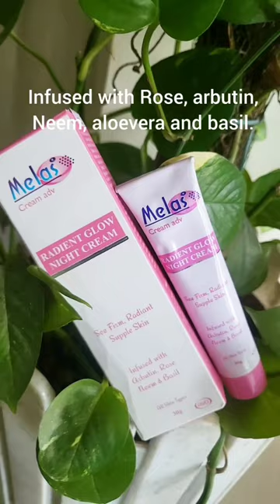Melas Night Cream Customer Review – Mommy Perry 🥰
👉 Melas Night Cream, the perfect night cream which boosts your skin's health, giving you a natural glow!

Enriched with ingredients like Arbutin, Glycolic and Kojic acid this cream is a must have. It work wonders for marks, pigmentation, tans, blemishes and signs of ageing. Totly recommended for everyone out there!